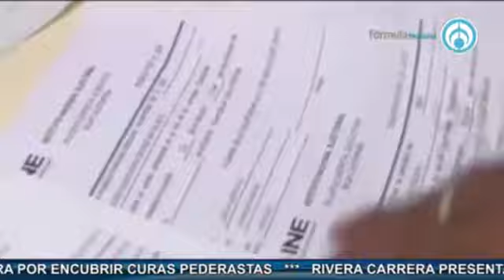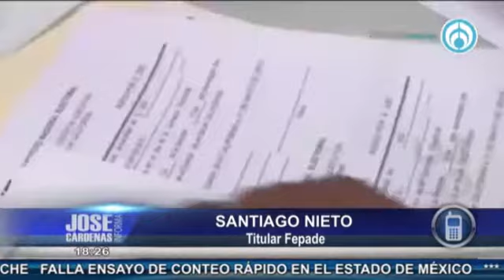Santiago Nieto, titular de la FEPADE, en entrevista con José Cárdenas Informa 1ª parte